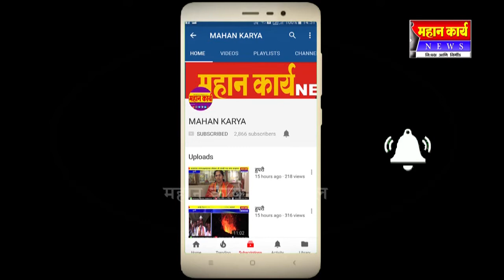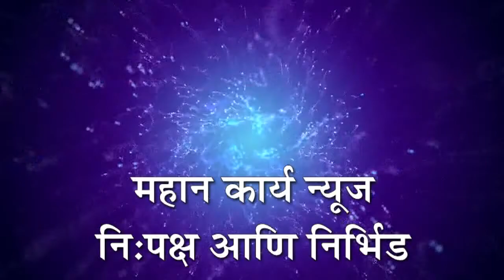त्या बेवारस मृतदेहाची ओळख पटली ; एकास अटक